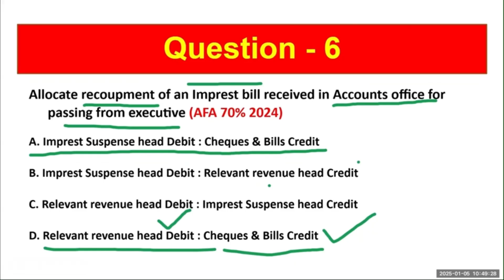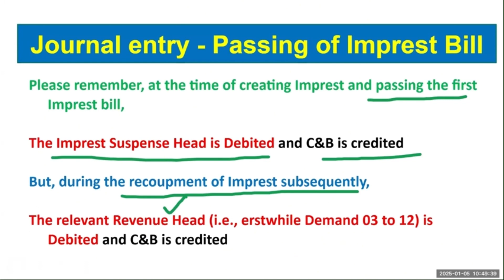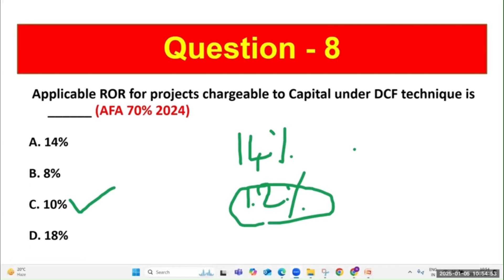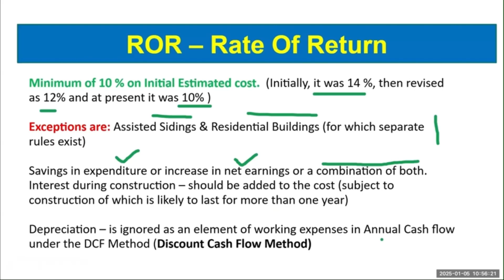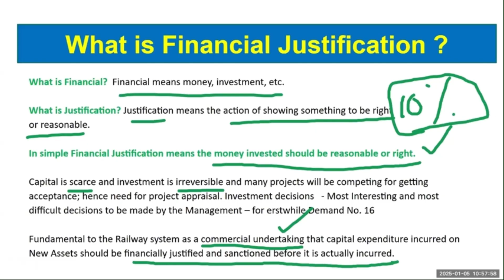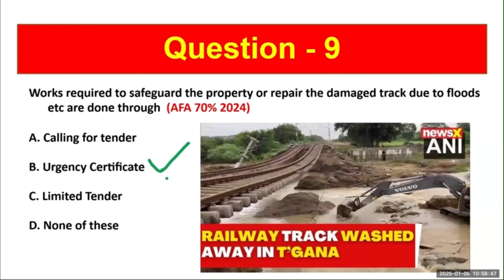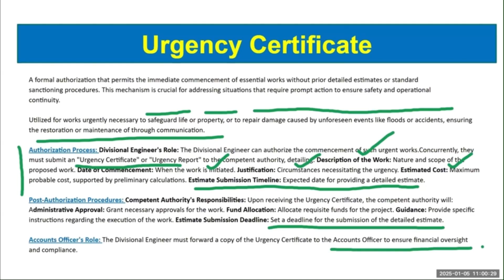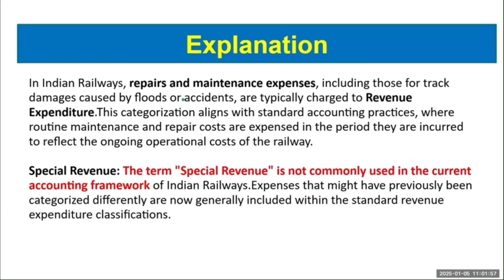Expenditure Accounts - Imprest Bill, ROR in DCF , Urgency Certificate, Floods Expenditure